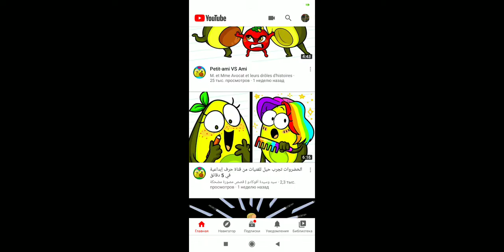3 ноября 2020 г.